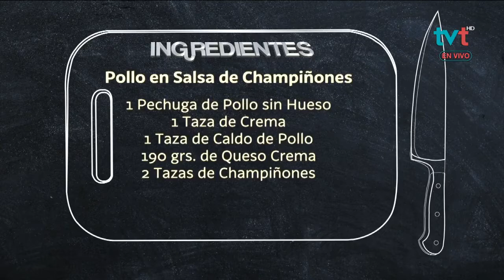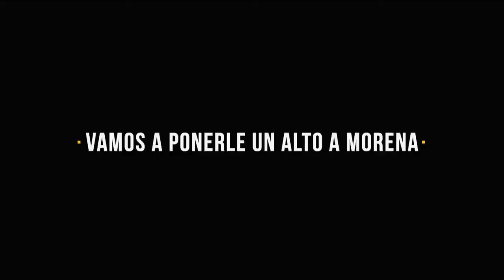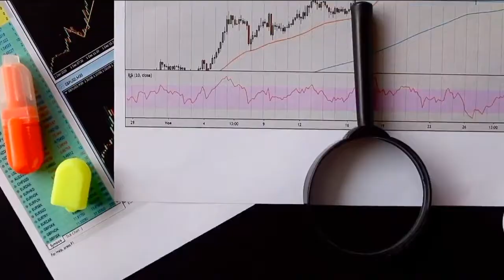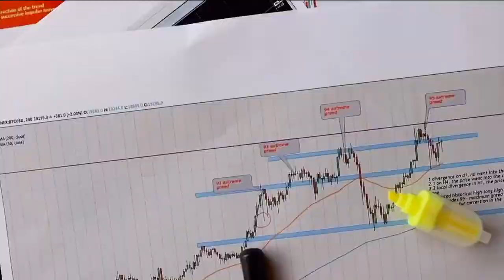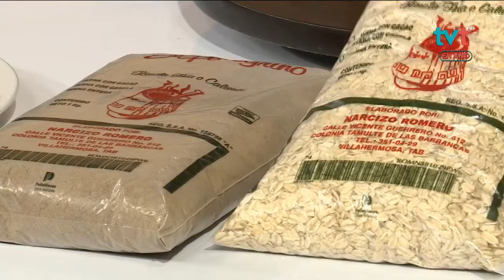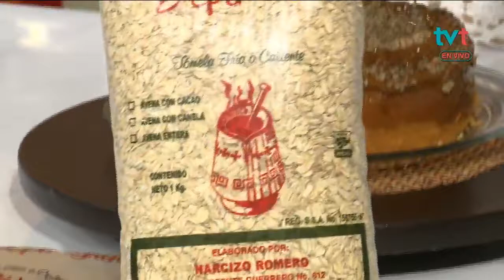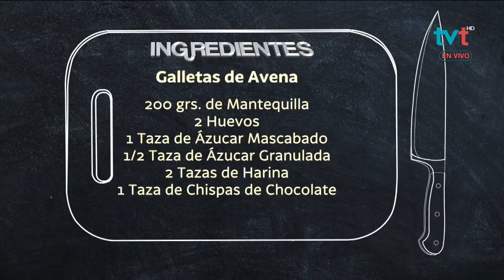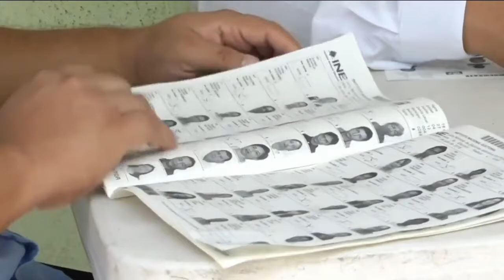Pollo en Salsa de Champiñones y Galletas de Avena.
AsíDeFácil la chef Karen Romero de "Romina's Bakery" nos comparte sus recetas para que degustes de un sabor único. Ten listos tu sartén y cucharon porque vamos a preparar Pollo en Salsa de Champiñones y hornearemos Galletas de Avena.

Ingredientes:

Pollo en Salsa de Champiñones:
🍗1 pechuga de Pollo. (Sin hueso)
🍗1 tza. de Crema.
🍗1 tza. de caldo de Pollo.
🍗190 gr. de Queso Crema.
🍗2 tzas. de Champiñones.

Galletas de Avena:
🍪200 gr. de Mantequilla.
🍪2 Huevos.
🍪1 tza. de Azúcar mascabado.
🍪½ tza. de Azúcar granulada.
🍪2 tzas. de Harina.
🍪1 tza. de Chispas de Chocolate.